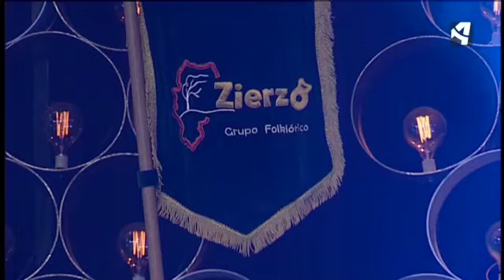"Gigantes y cabezudos", Escuela del Grupo Folklórico Zierzo